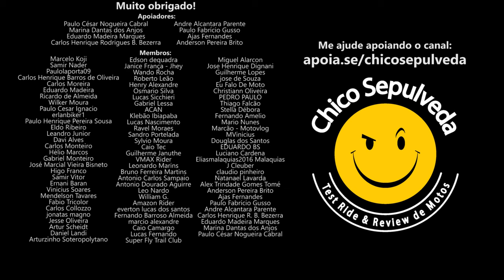Super Meteor 650 - Quando será o lançamento no Brasil?